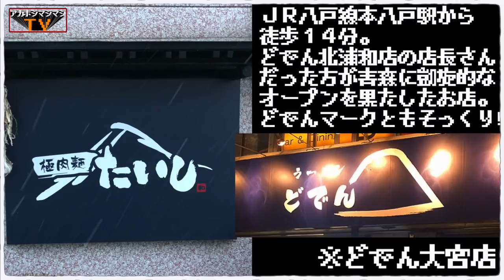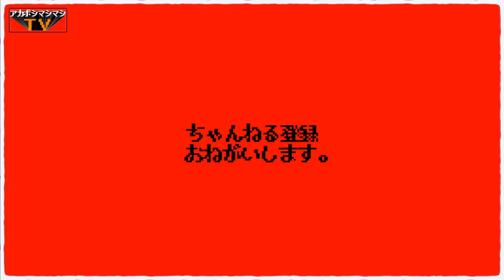ニンニクの聖地で限定炙りチーズポークを堪能するぞ【極肉麺たいし】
📮住所📮
青森県八戸市沼館2-11-20

⏰営業時間⏰
火～土 11:00～14:30L.O.／17:00～21:00L.O.
日 11:00～14:30／17:00～20:00L.O.

🛏定休日🛏
月曜日

💺席数💺
13席(カウンター9席、4人掛けテーブル×1)

🚉最寄り駅🚉
JR八戸線『本八戸駅』

〜BGMの出典〜
オープニング
『8-bit Title』